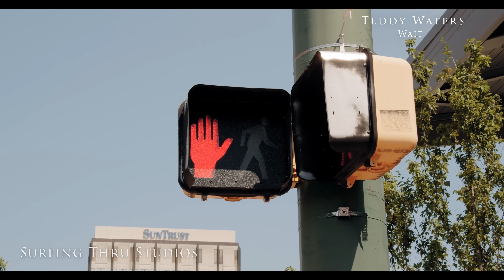Teddy Waters - Wait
This track, "Wait" was created and produced by Teddy Ryan Southern using Suno.com AI tools under a premium subscription. All music and lyrics were written and composed by Teddy Waters

🎨 Artwork Credits:
All visuals and artwork are created by Teddy Ryan Southern using Runway Premium & Pexels.